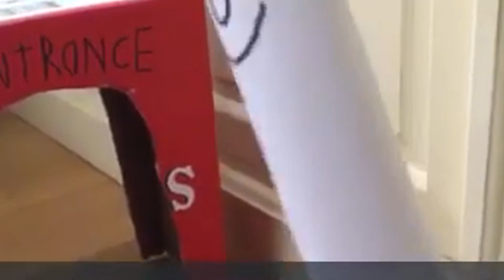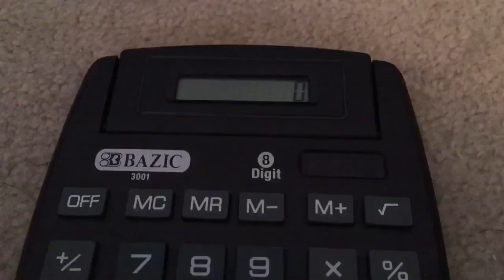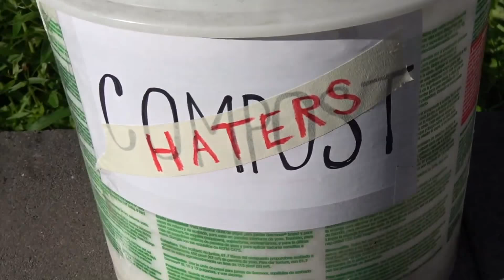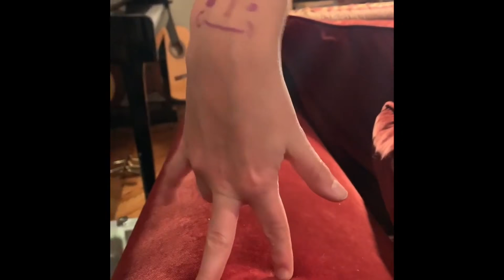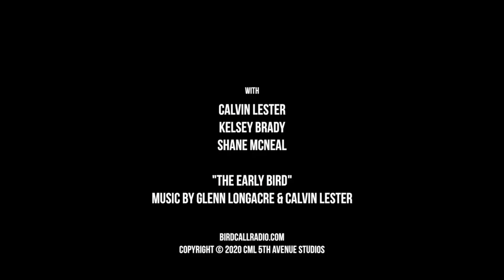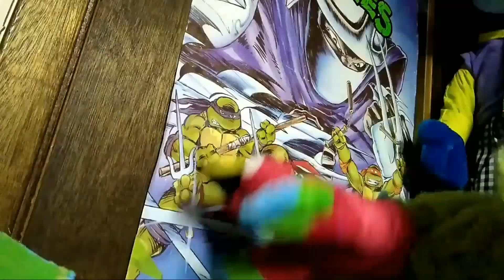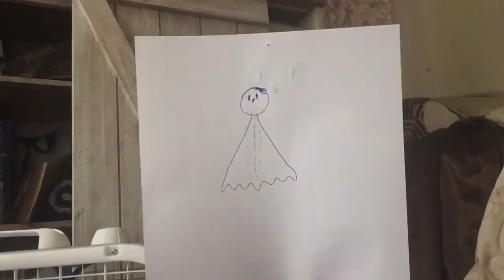World Puppetry Day! Submission Reel!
I have received TONS of submission. I extended the deadline to midnight on Friday and used parts of every video I saw in the comments, I don't think I left anybody out, but I am really sorry if I did.

Cube & Rectangular
Foam Type: Dry Fast (2.15 lb)
Firmness: Medium
Length: 24 inches
Width: 48 inches
Height: 1 inch

Vlog Camera- Canon 80D:

Wide angle lens- Canon EF-S 10-22mm:

Favorite lens: Canon 50mm 1.2:

Mid Range Lens- Canon 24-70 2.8:

Main Mic- Rode VideoMicPro:

Backup Mic:

The BEST Tripod:

Time-lapse and POV Camera- GOPRO Hero5 Black:

Recommended Camera starter kit: